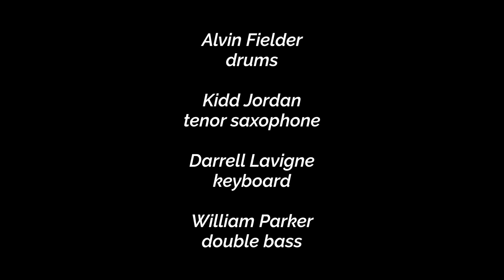Alvin Fielder/Kidd Jordan/Darrell Lavigne/William Parker - 1st Set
Alvin Fielder/Kidd Jordan/Darrell Lavigne/William Parker
1st Set

Presented by Nameless Sound
at the Eldorado Ballroom
Houston, TX

Nameless: 20 Years of Sound - Edition: Alvin Fielder

Alvin Fielder - drums
Kidd Jordan - tenor saxophone
Darrell Lavigne - keyboard
William Parker - double bass

Concert Produced by Nameless Sound

Audio Recorded, Mixed and Mastered by Ryan Edwards

Video Produced by Nada Brahma Media
Camera Operators: Robert Johns, Don White
Edited and Directed by Don White

All music by A. Fielder/E. Jordan/W. Parker